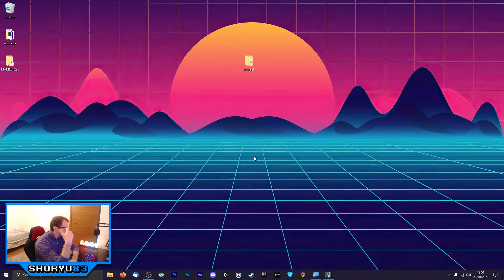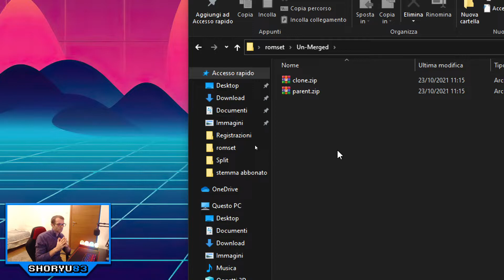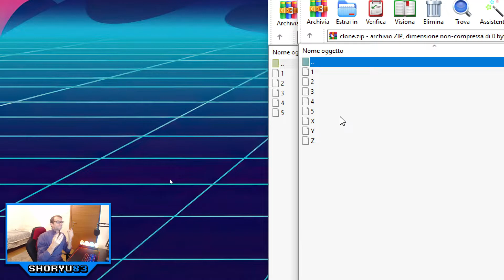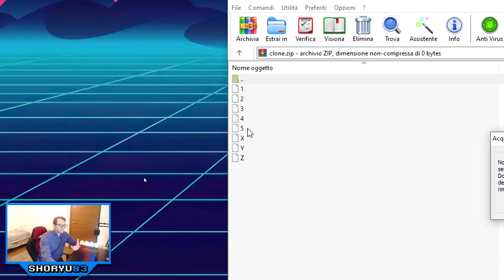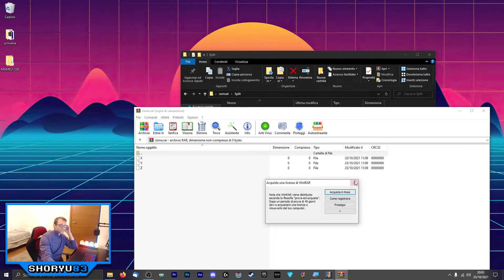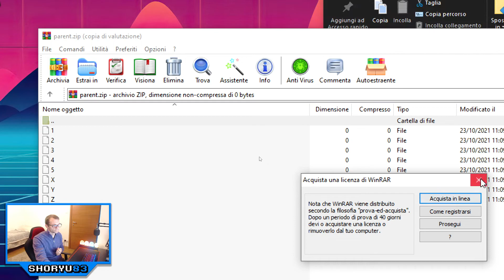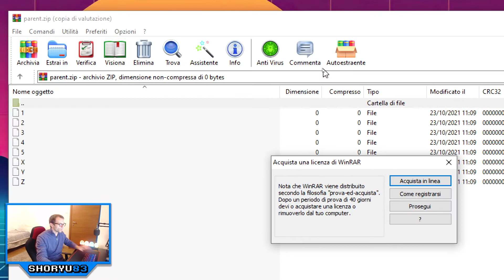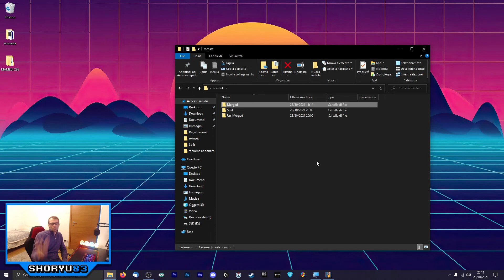Le tipologie di Romset [Merged e Split] (Mame)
Io ci provo, non è una cosa facile da far capire. Merged o Split ?
Vi consiglio di guardarvi prima questi video (ovviamente se non conoscete l'argomento). Buona fortuna !